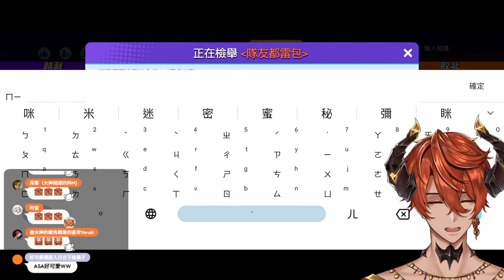【GAMING】把男人們覺醒，快樂手遊之夜【AsaIfrit】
LiveTag✨Asalive
FanName✨受保人 (龍蝦)
FanArt✨ArtforAsa
(※FanArt可能會被當作素材使用，還請見諒)
NSFW Art✨NSFWAsa

✨龍蝦守則✨
1.如果出現了不禮貌的留言，直接封鎖／檢舉即可，管理員會進行處理，請大家不用特別理會！
2.進行贊助請量力而為，留言都會在最後念出不用擔心！
3. 請勿在聊天室討論任何關於政治及種族等的敏感話題。

Rules for using chat room:
1. If there is an impolite message, please directly block or report. The administrator will deal with it; please don't pay special attention to it!
2. If you would like to support Asa via money, please do that according to your capability. Asa will read all the message at the end of the streaming.
3. Controversial topics such as politics and racism are forbidden.